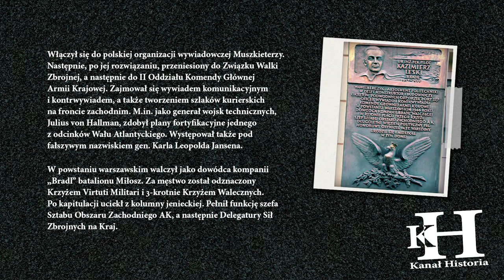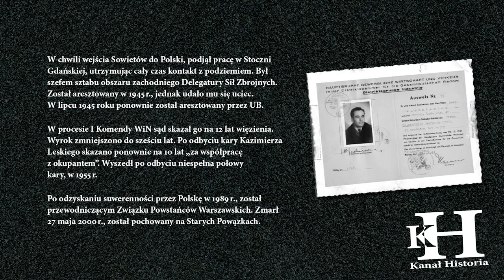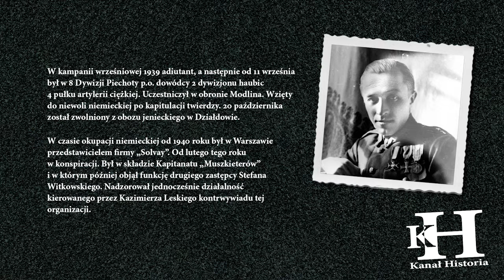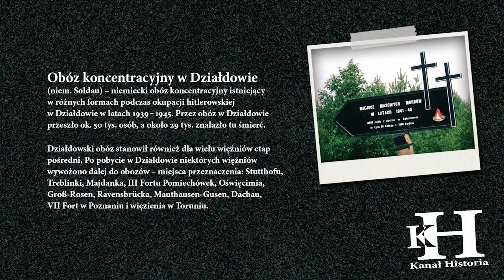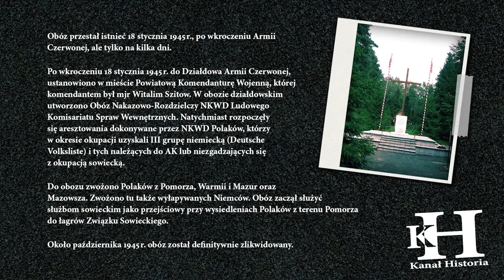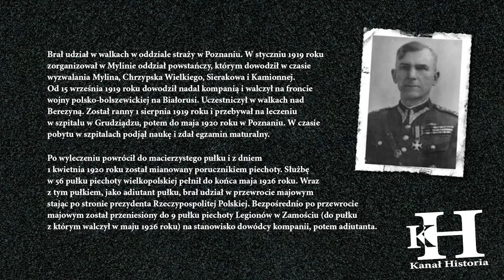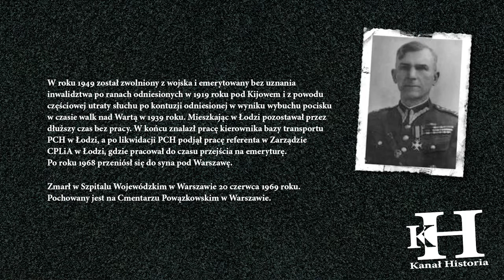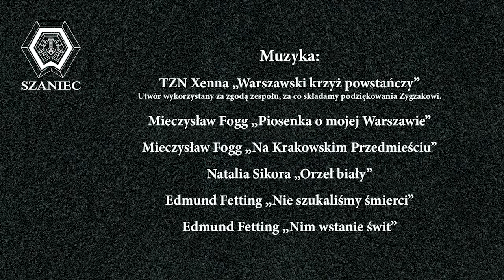Organizacja Muszkieterowie: Ludzie i wojna wywiadów cz.3 Historia Nieznana Zapomniana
Historia Nieznana Zapomniana zaprasza na reportaż: Organizacja Muszkieterowie: Ludzie i wojna wywiadów cz. 3

Wspierając Fundacje Szaniec - wspierasz nasze działania i pracę jaką wykonujemy na rzecz historii by nie została zapomniana. Liczy sie każda darowana złotówka jaką możesz przekazać na konto Fundacji Nr rachunku 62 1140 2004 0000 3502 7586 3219

Jesteśmy także na FB pod takim linkiem, zapraszamy do polubienia

Programy prowadzi Pan Marek Klimczak wieloletni przewodnik wolontariusz, ofiara prześladowań systemu lat 44 – 56, od września 2004 r. przewodnik po Muzeum Powstania Warszawskiego. Pan Marek pamięta czasy powstania, jest członkiem Związku Więźniów Politycznych okresu Stalinowskiego i jak wspomnieliśmy jest jednym z pierwszych przewodników po Muzeum Powstania Warszawskiego. Jego ogromna wiedza na temat II Wojny Światowej wpłynęła znacząco na poziom przewodników muzeum.